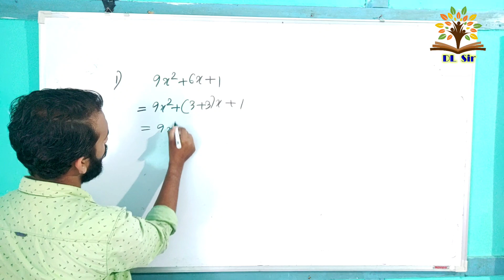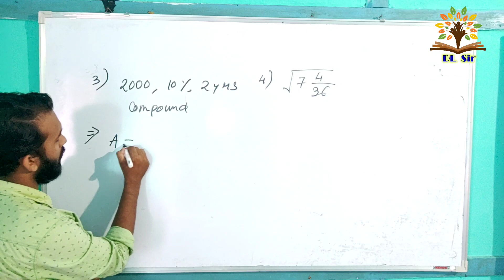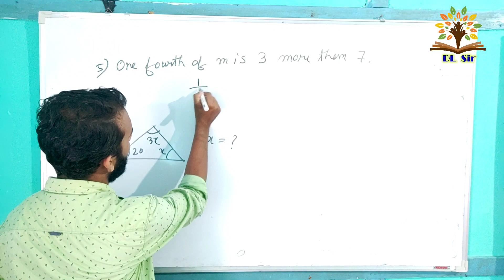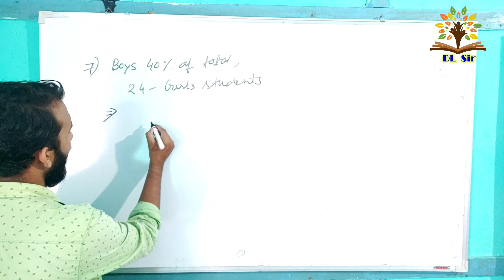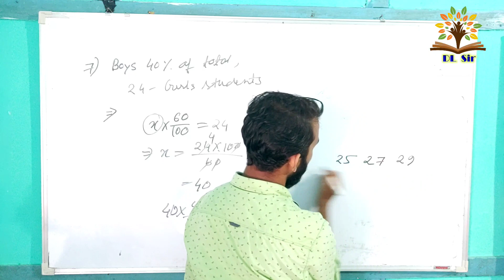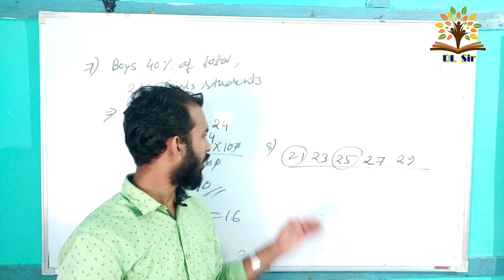ASSAM SCERT D.El.Ed Pet 2021| Mathematics Questions Solved Video